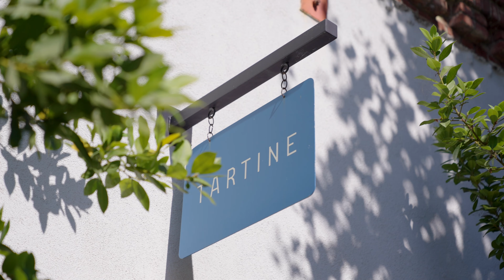FOR SALE: 817 N Orange Drive in Los Angeles, California ~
A Striking Example of Contemporary Spanish Architecture, Design and Craftsmanship. Conveniently located in the heart of the Hancock Park - West Hollywood - Larchmont Village - Sycamore District neighborhoods on the West Side of a quiet tree lined block. Entertain in Style! Wall-to-wall rear patio with fully equipped outdoor kitchen and dining area, mature landscaping, grassy yard and a full lot-width deck that highlights the elaborate Italian tiled pool, hot tub and cascading waterfall all AquaLink app-controlled. Artisan details exemplified with graceful archways, pitched and beamed ceilings, custom wrought iron railings and chandeliers, romantic bougainvillea draped balconies and trellis, hand troweled smooth stucco exterior, grand scale rooms and centerpiece fireplaces. Solid wood garage door, ceiling beams, window frames and French mahogany interior doors with heavy hardware. Walker-Zanger tile and flawless Solid White Oak hardwood floors stained a rich black walnut with decorative tile inlay. Amenities include an extremely private fenced, gated and hedged 7,431sf lot with uplighting and cohesive ground covering, oversized two car direct-access garage, service entrance, doggie door, powder room, dry bar with wine cooler, dual-zone heating and air with Nest thermostats, multiple skylights, in-wall surround sound home theater speakers plus separate volume controlled music speakers in all bedrooms and open living spaces. Pre-wired for Crestron lighting and Security. Gourmet kitchen features granite countertops and a stainless steel appliance package; 48" six burner + griddle double-oven range, S x S fridge, two Bosch dishwashers, warming drawer, microwave and two sinks including one in the large center island with seating for six. Main level bedroom and bath open up to the front courtyard. Upper level has two primary suites, two secondary bedrooms, full size laundry room and linen closet. The glamorous primary retreat has a panoramic view balcony, large closet and dressing room, cozy fireplace and a luxurious bathroom featuring a rain shower with multi-function sprayers, jet tub, separate water closet, 12ft double sink vanity and a skylight to illuminate all. Well maintained and just updated pre-list, turnkey and move-in ready. Pedestrian friendly area scoring an 8 out of 10 for easy access to Boutique high-end shopping, Michelin rated restaurants, Legendary clubs and local bars, Coffee shops, Grocery stores, Luxury spas, Vinyl shops, Art galleries and more.